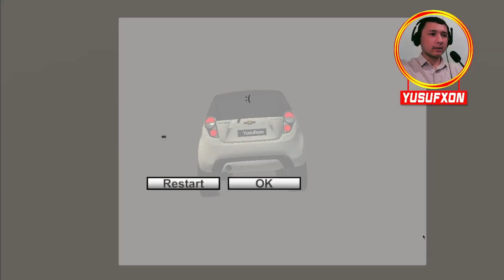UZ CAR UZBEK MASHINALARINI MINAMIZ // YANGI PAKET // UZBEKCHA OBZOR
Bugungi videoda sizlar bilan birgalikda ilk bor uzbekcha oyinni korib chiqamiz .O`yinda sparkn malibu captiva va hk mashinalar mavjud.Bu mashinalarni derby yani urishtirib koramiz,poygada qatnashib koramiz,parkur qilib to`g`ri joylashni o`rganamiz.Hullas akalar o`yin judayam ajoyib albatta o`zingiz baxo bering.

O`zim Haqimda Malumot⤵️
Men Raximov Yusufxon Toshkent Viloyati O`rta Chirchiq Tumanida Yashayman.Yoshim 18 da.
Qiziqishlarim yumor yonalishi o`yinlarni kulguli tarzda sharhlash.Maqsadim auditoriya toplab jonli efir yani you tubeda pubg mobile oyinini o`ynab streem qilish.

Kanalimga obuna bo`lib qo`llab quvvatlaysizlar degan umiddaman barchaga katta raxmat.